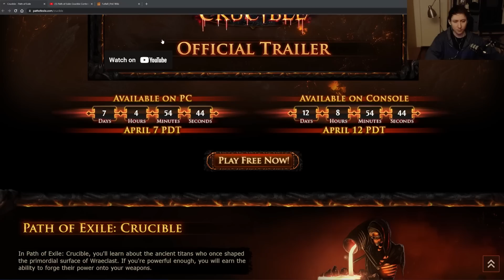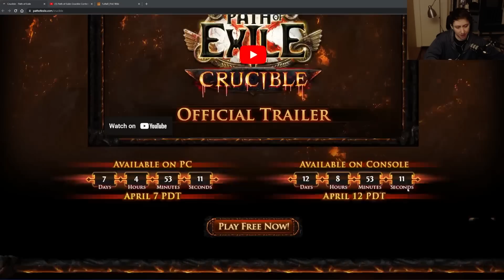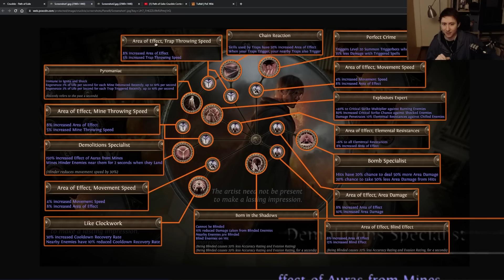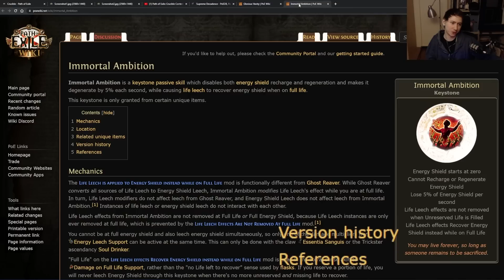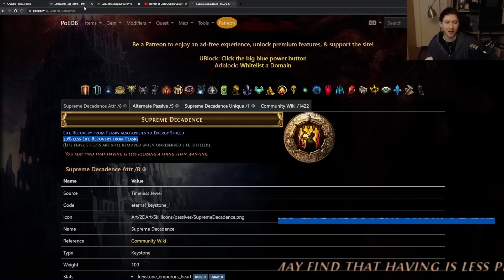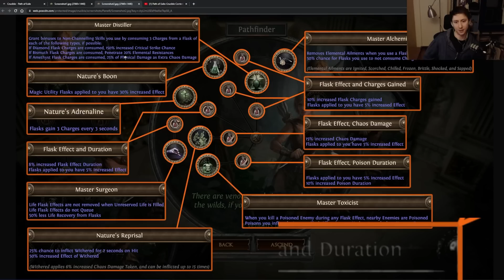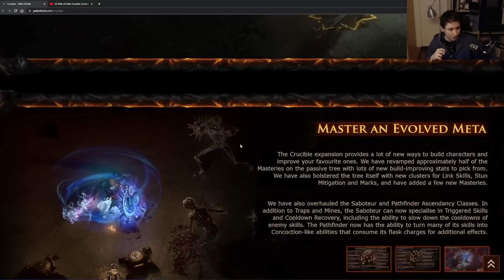IS CRUCIBLE GOOD? - Tuna's Thoughts on the PoE Crucible League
Is crucible good? Tuna talks about his thoughts on the new announcements regarding the Path of Exile Crucible League.

Timestamps:
0:00 - 10:52 - Item Skill Trees
10:52 - 16:05 - Saboteur Changes
16:05 - 23:50 - Pathfinder Changes
23:50 - 26:48 - New Vaal Skills
26:48 - 31:20 - New Uniques
31:20 - 39:48 - General Thoughts